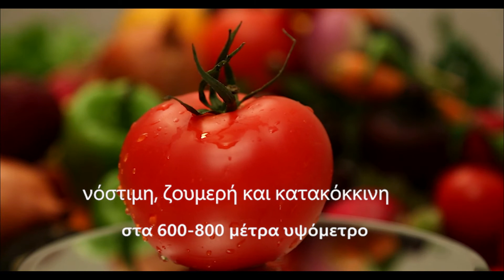ΤΟΜΑΤΑ ΡΙΖΩΜΑΤΩΝ από την COMPO EXPERT